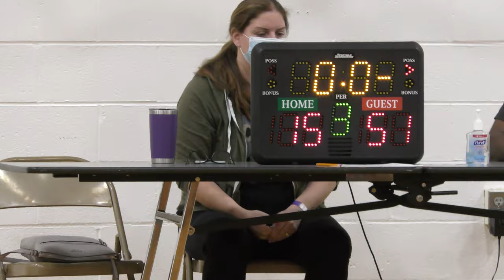vs CLB United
5/2/21
Lions: 50 CLB: 15